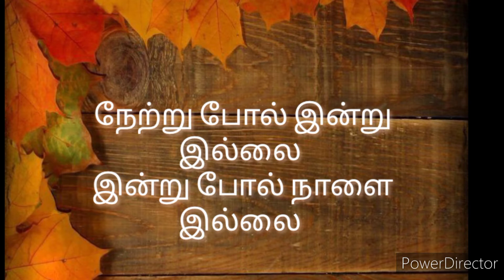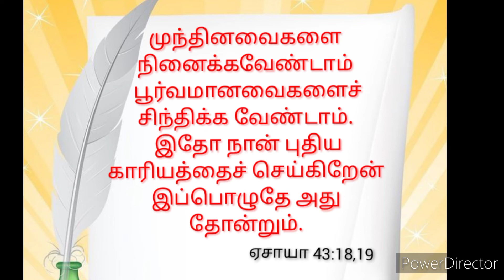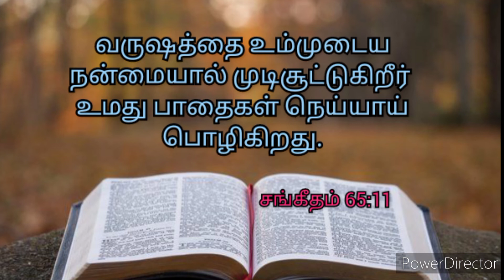Sinthipom Seyalpaduvom#சிந்திப்போம் செயல்படுவோம்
Concept & voice : Sis. Hepzibah
Please support our ministry through prayers